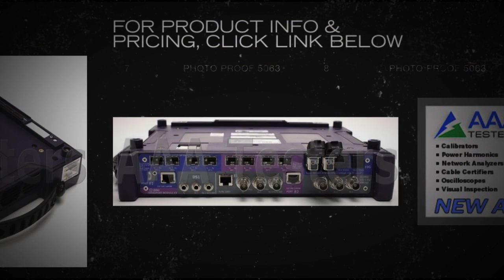Acterna T-BERD/MTS 8000 11.1G Transport Module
As service providers expand their offerings into new data and wavelength services,